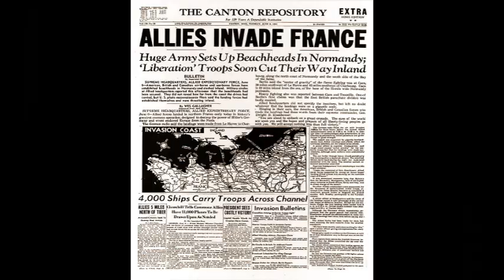D-Day 80th Anniversary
Commemorating the 80th Anniversary of the Normandy invasion.